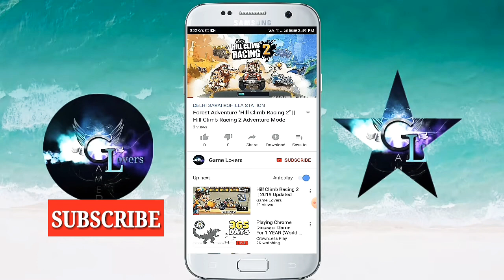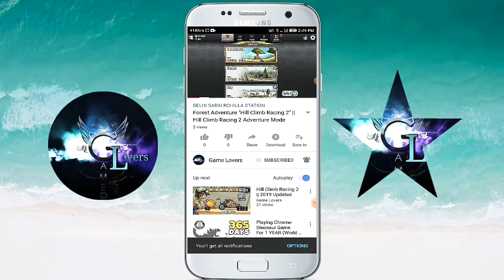Racing Limits Android Gameplay - 2020